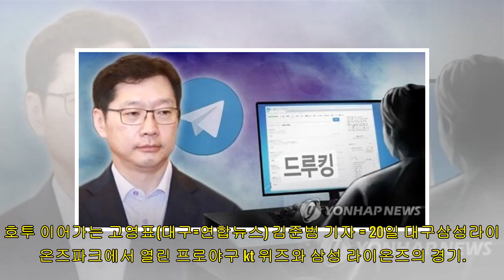강백호, 2타점 2루타 뒤집기 마법…kt 6연패 수렁서 탈출